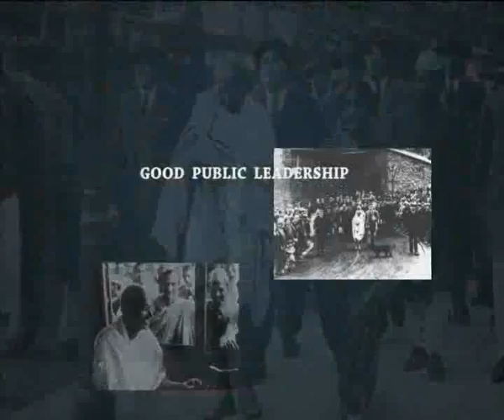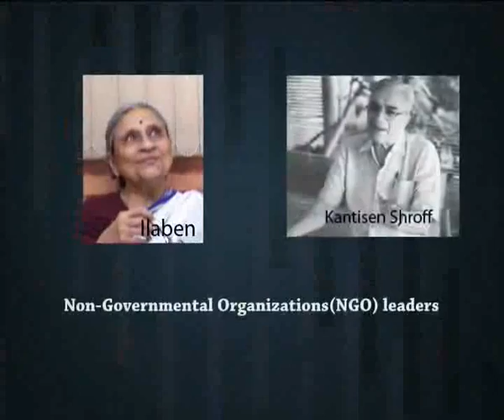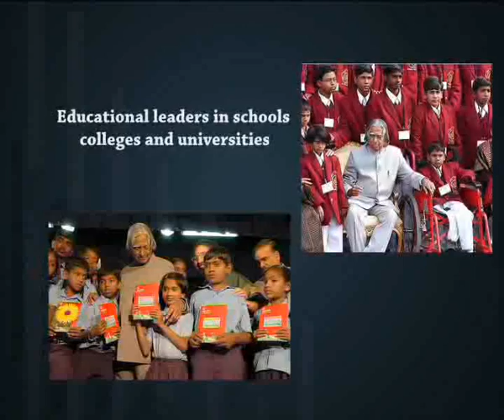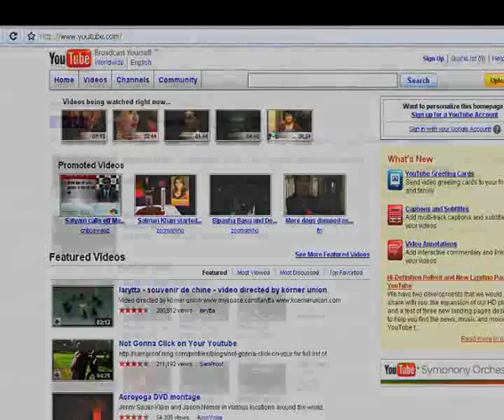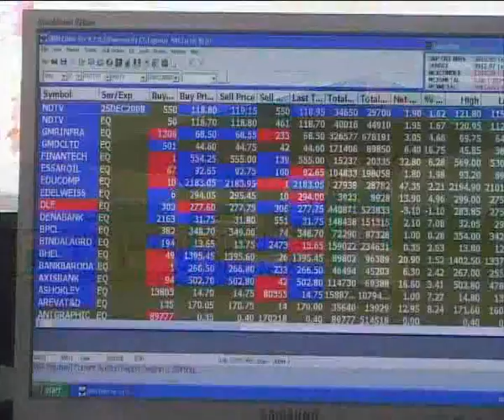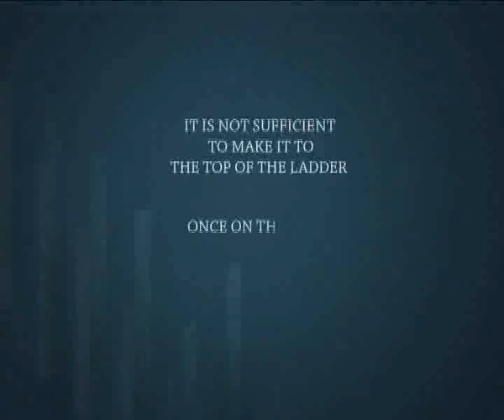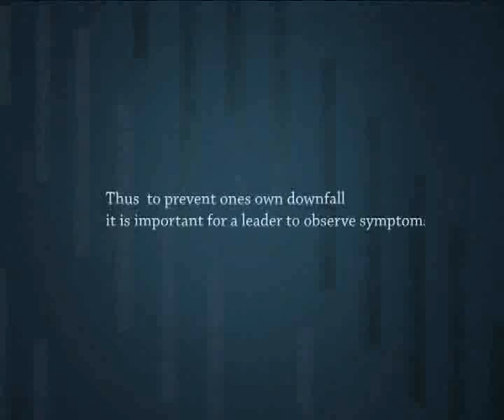International School of Public Leadership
International School of Public Leadership Movie 2009